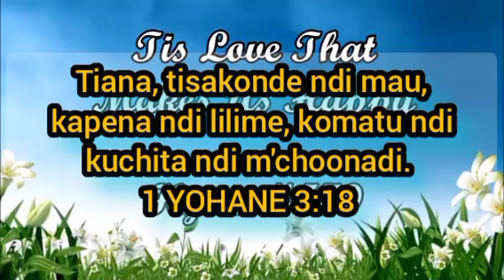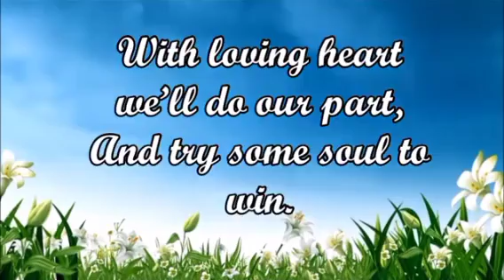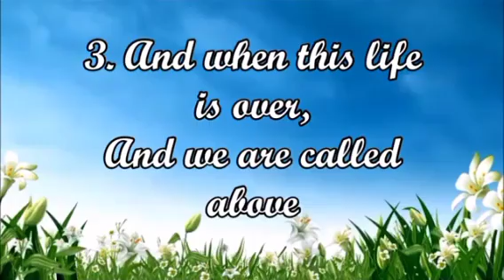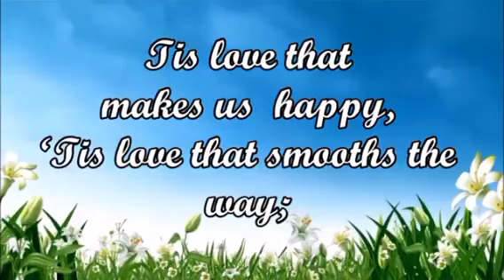NJALA YAVUTAYI, CHIKONDI CHA UNYINJI CHIKUSOWA!